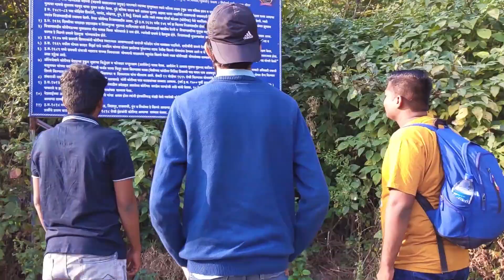Korigad Fort Trekking in Lonavla with 360° shots!! | Part-1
This was my First Trekking on fort, Also first vlog with Insta360 one R.
Hope like this video and My vlogging style.

My Camera -
Insta360 One R action camera

My hearphones -
Boat Bassheads